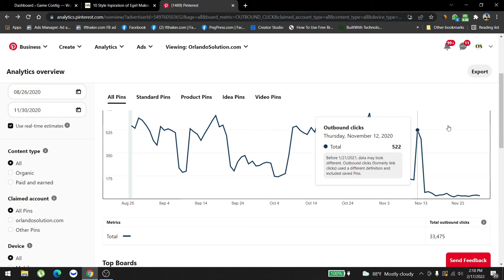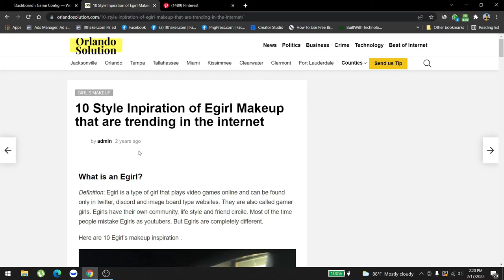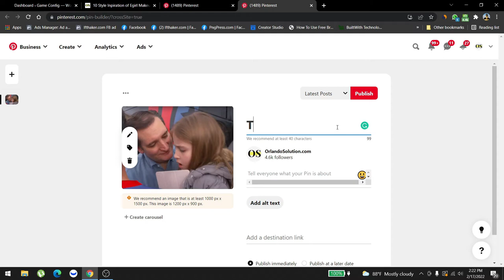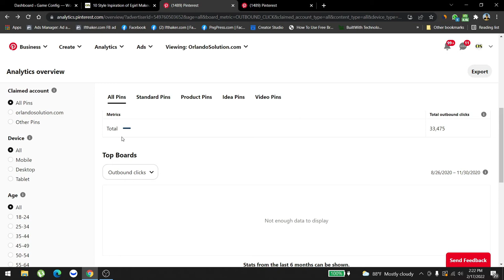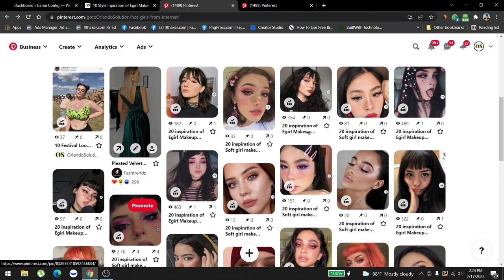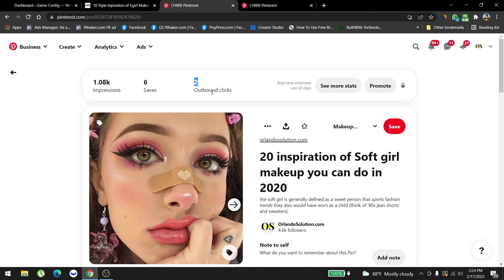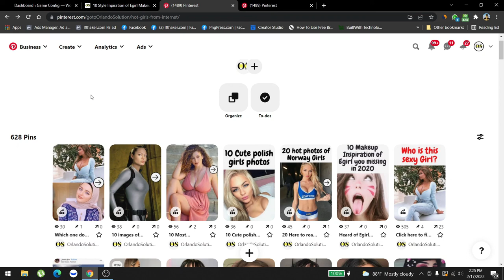$300/Month Guaranteed Profit with AdSense and Pinterest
In this method, I have explained how I was making $300/month without any investment using Pinterest traffic and AdSense.
I created a website using WordPress. Then put some content in it, like photos or photo blogging. Then used the same photos to publish on Pinterest with a little bit of twist. The Pinterest traffic will come to your WordPress site and you can make money in adsense.